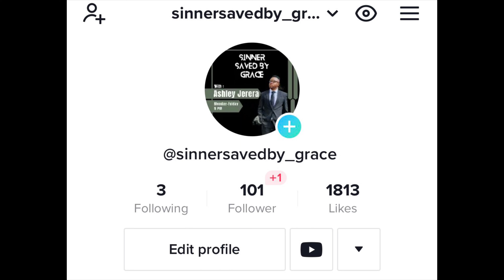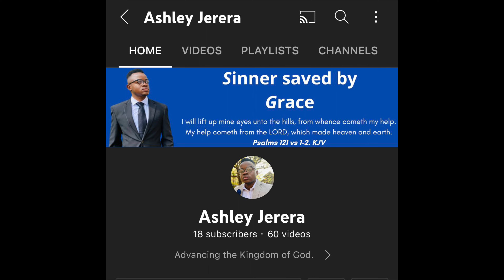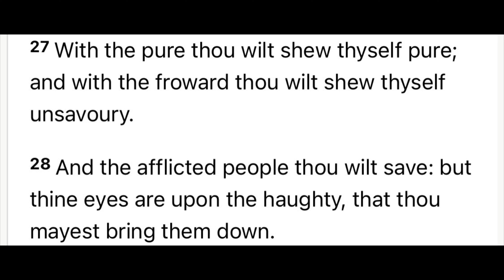God rewards you accordingly to what you have done | What you Put in You get out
Advancing the Kingdom of God. In this episode we talk about how God rewards you accordingly to the work that you put in. This does not only imply with the work of your hands but also with the way that you treat other people as well. We going to be looking at the life of David in the bible with specific reference to the book of 2 Samuel 22. May you be blessed.